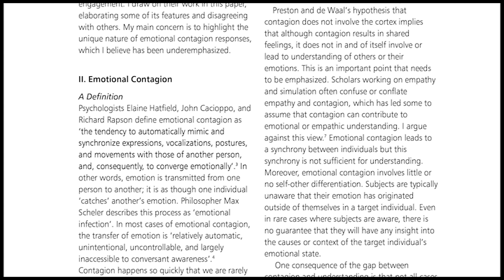1928: The Passion of Joan of Arc - The Powerful Psychology of the Close Up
The Passion of Joan of Arc is a master piece of cinema, detailing the story of Joan's last days. Thought is pioneering use of the close up an an amazing performance from Maria Falconetti, it reviles something deeper about the human condition.

The Close up has been used throughout cinema history, in films like 12 Angry Men and Saving Private Ryan to change how the audience feels emotionally.

Criterion DVD